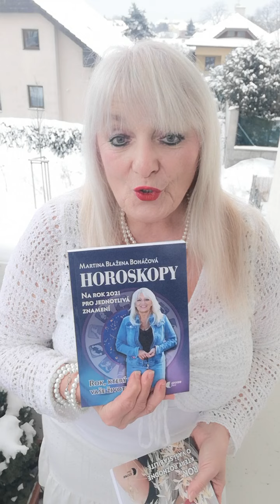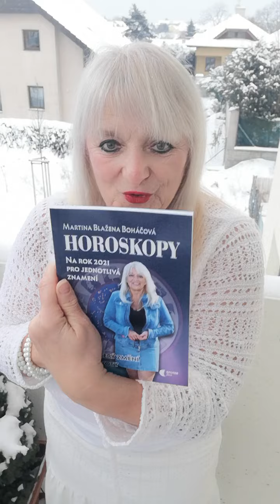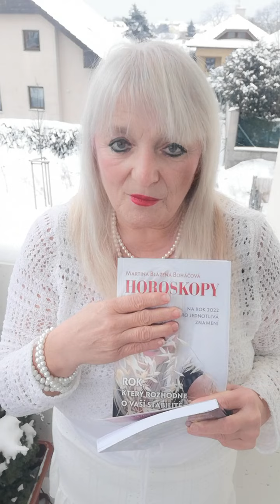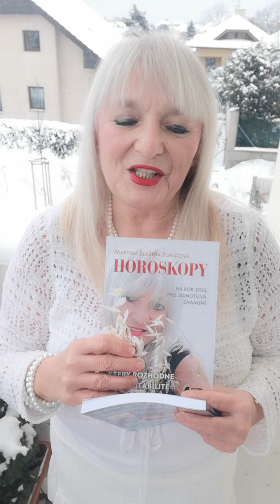HOROSKOPY 2022 kniha, která mění životy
Tato kniha vás bude informovat o tom, co vás čeká v roce 2022. Každý měsíc bude vaším průvodcem. Je to váš osobní deník, ve kterém si můžete zaznamenat důležité okamžiky ve svém životě.